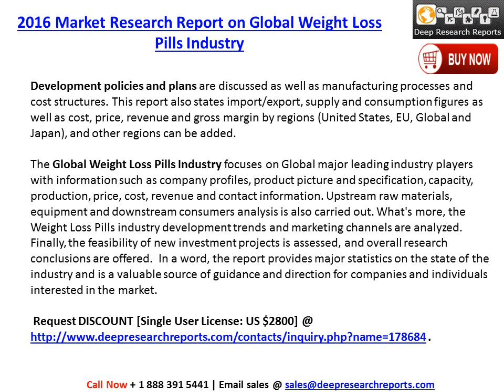2016-2021 Global Weight Loss Pills Industry Trends Survey and Prospects Report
Deepresearchreports.com adds Global Weight Loss Pills Industry 2016 Market Research Report” distributed from its Pharmaceuticals added to its database.